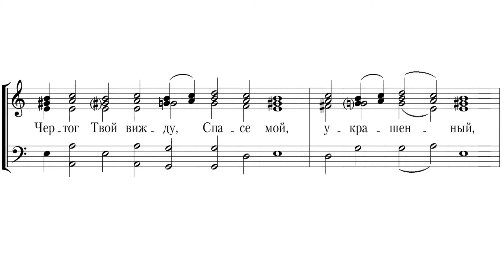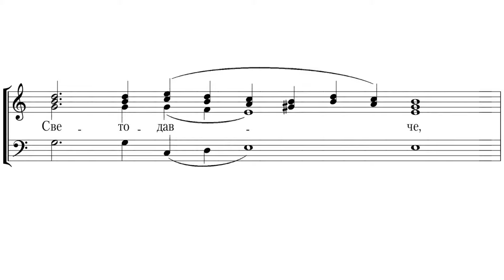«Чертог Твой» Напев Киево-Печерской Лавры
«Чертог Твой вижду»
Напев Киево-Печерской Лавры

Хор Свято-Троицкого Ионинского монастыря
Регент Дмитрий Болгарский